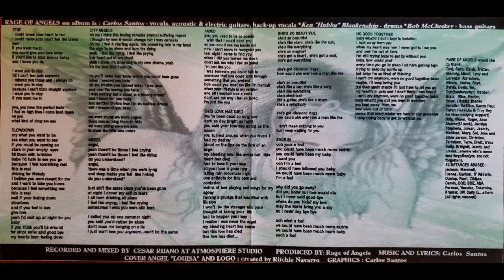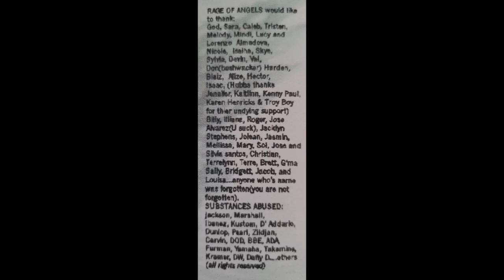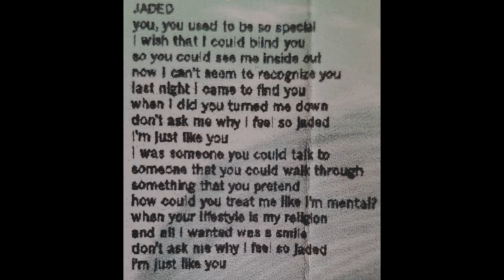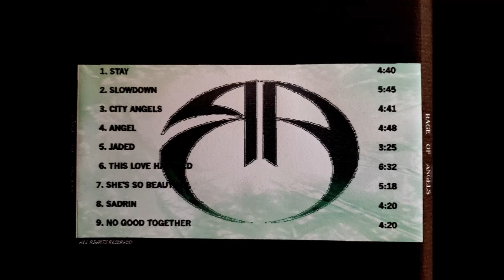Rage of Angels - Jaded